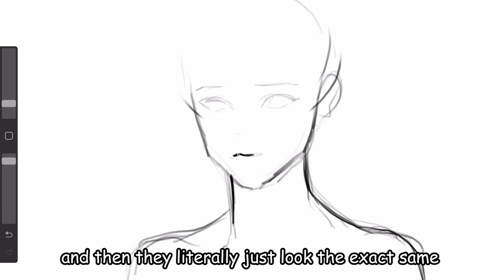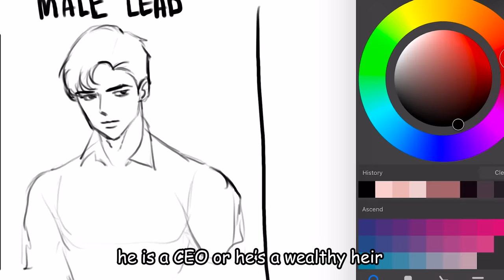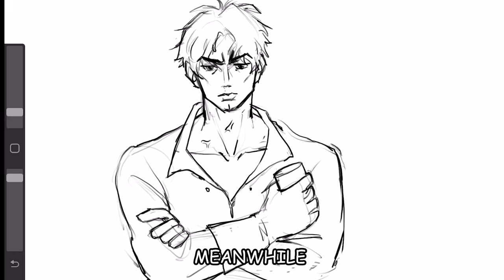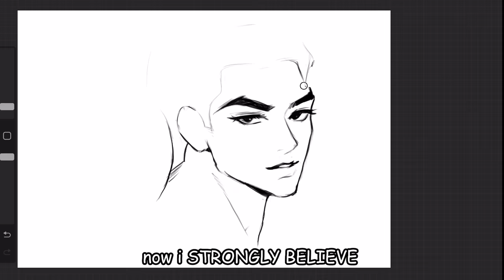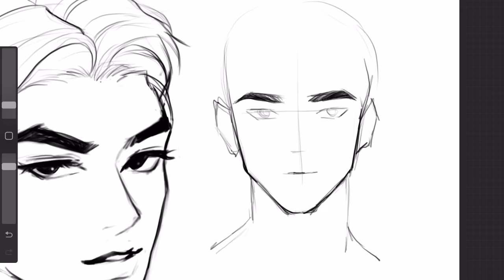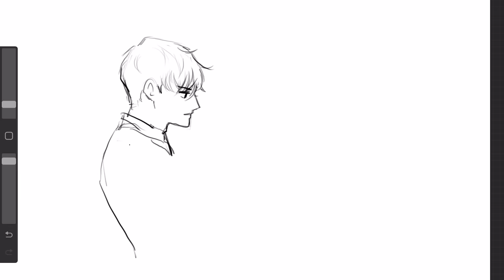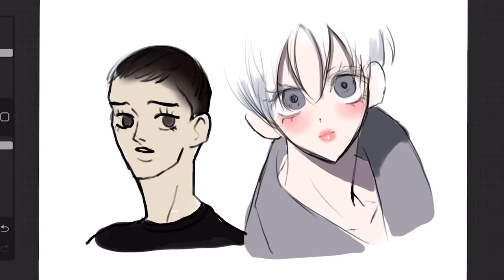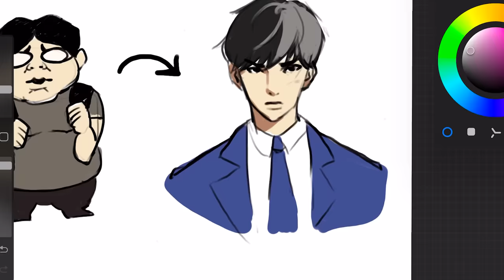WEBTOON THINGS I HATE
00:00 ugly characters
01:02 love triangles
02:28 loli looking mc
03:43 bl community
04:48 loser protagonist
05:34 miscommunication
06:14 ugly art style
06:38 self insert protagonist